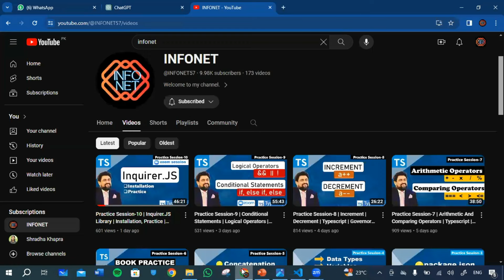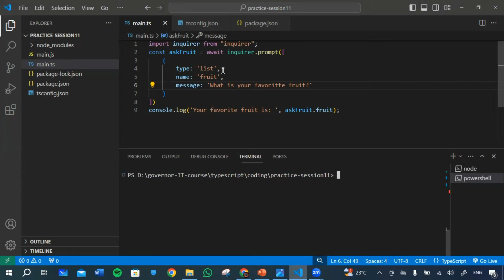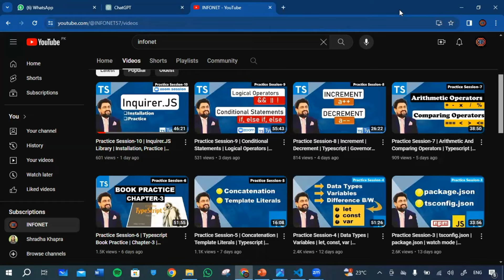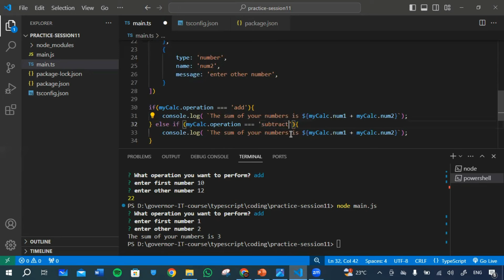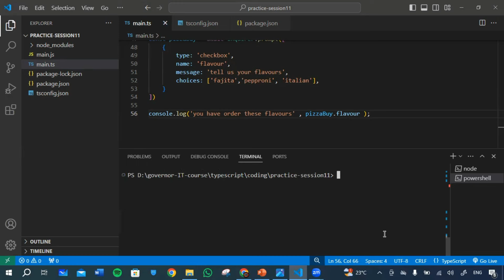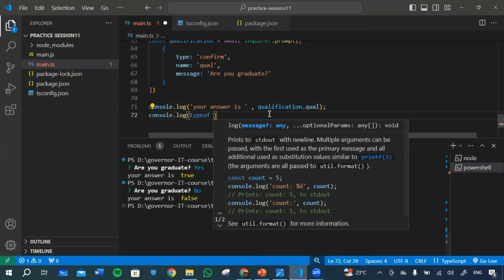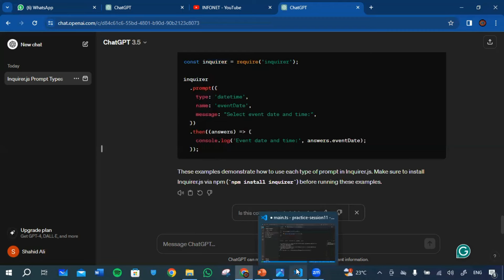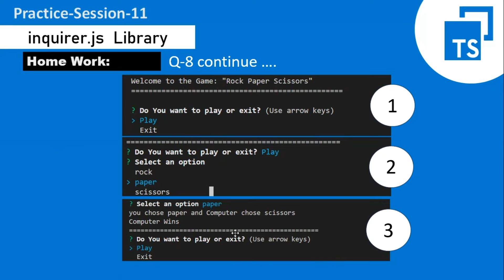Practice Session-11 | Inquirer Prompt Types | List Checkbox | Typescript | Governor Free IT Course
Inquirer.JS library of Javascript
Inquirer Prompt Types
Inquirer list, checkbox, confirm
Typescript codding
Typescript Arithmetic Operators
Typescript Comparing Operators
Typescript Operators
Typescript Variables
Practice Class  Governor Sindh free IT course Karachi
Typescript
Essential Typescript
Sindh Governor.